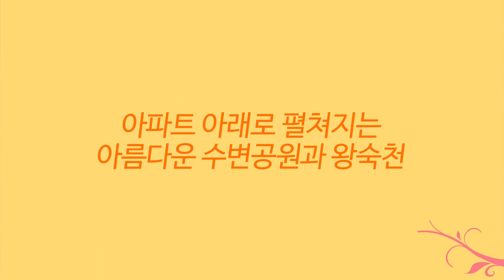다산역 수변공원 아이들을 위한 워터파크 초품아 학세권 공세권 단지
*아이들 워터파크는 코로나 이전에 촬영 되었습니다*